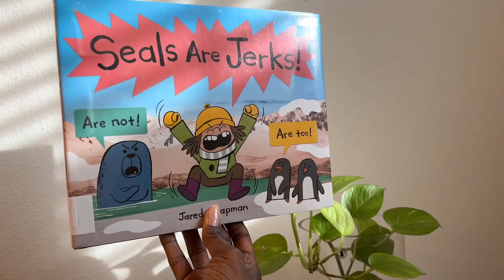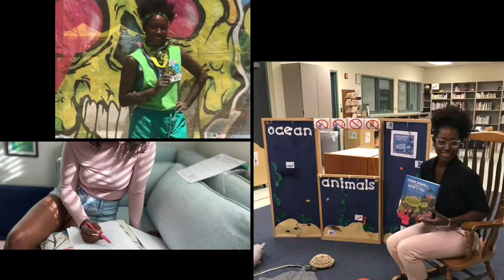Feelings: One Minute Picture Book Chat! S2, E1!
Enjoy This One Minute Book Chat About Feelings, Carnivorous Seals, Anxious Ostriches, And A Confident Artist! Season 2, Episode 1
Genre, Themes & Skills - Picture Book, Humor, Feelings, Penguins, Seals, Friendship, Food Chain, Marine Animal Life, Ecology, PreK-2nd
Genre, Themes & Skills - Picture Book, Feelings, Anxiety, Animals, Ostriches, Parties, Assumptions, Communication, Errands, PreK-2nd
Genre, Themes & Skills - Picture Book, Art. Shapes, Self Concept, Confidence, Leadership, Family, School, Community, Expression
For The Filmmakers
Locations: Home
Cameras: iPhone 14, iPad Mini 6th Generation, Editing Apps: iMovie, PhotoGrid, Voiceover: Jennifer “Miss B” Baptiste, Microphone: iPhone 14, Camera Assistant: N/A, Music: Apple Soundtrack, Editor|Filmmaker: Jennifer “Miss B” Baptiste
For The Fashionistas
Makeup - “Lash Tint” By Honest, Lip & Blush - Wet & Wild Matte “Wine Room,” Nails - Dream By Ella+Mia
Moisturizers - Face Lotion: Kiehl’s Ultra Facial Moisturizer SPF 30, Heritage Rosewater Mist, Body Lotion: Krogers Coconut Oil, Kumba Oil Water Goddess.
Hair Style: Slick Back Half Ponytail| Products: EcoStyler Hair Gel & Suave Coconut Conditioner
For The Supporters
Shop Stores: @Shop_WheresMsB
View Miss B’s 2023 New Book Recommendations List (Updates On Fridays!)